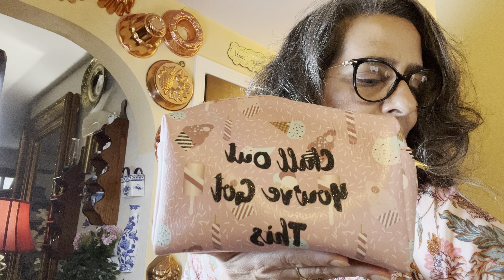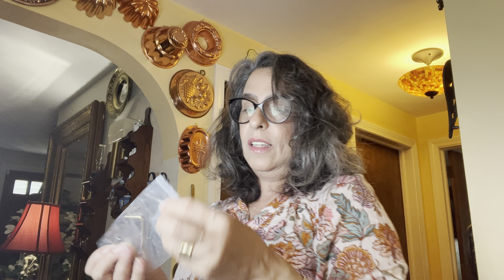Que llevo en mi bolsa.